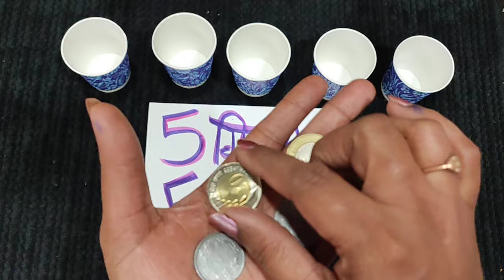5 गिलास 5 बार देखो तो यार 🤣 full funny game for kitty party, birthday party, couple party, ladies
surprisegame 5 गिलास 5 बार देखो तो यार 🤣 full funny game for kitty party, birthday party, couple party, ladies